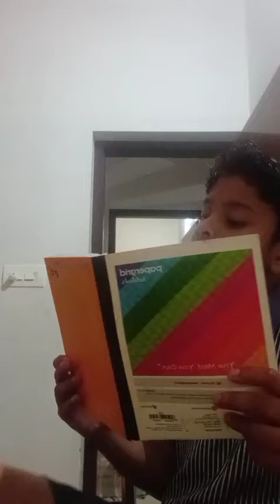iam eat mulagu podi, mallippody, uppu 🤣🤣🤣